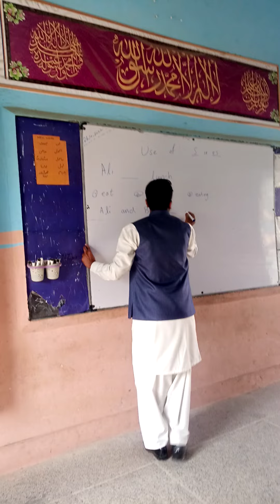GHS AKWAL/quality Education/class 3/SIR RASHID SB